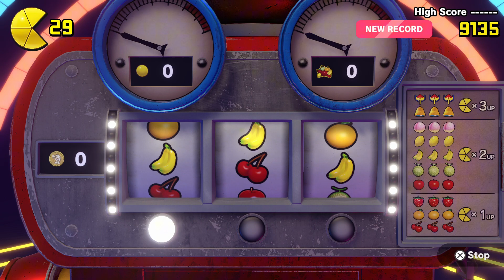Pac-Man World Re-Pac | Part 2 | Fighting a flying ship...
PAC-MAN arrives home on his birthday to find the Ghosts have kidnapped PAC-MAN’s family and ruined his party! Off to the rescue, PAC-MAN sets out to Ghost Island!

Would you like to see more of my videos on different platforms?